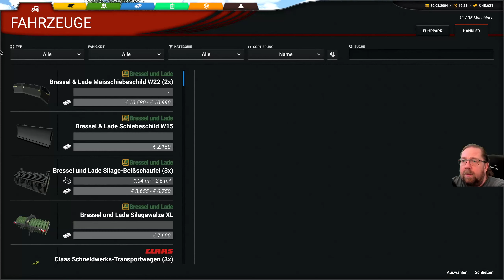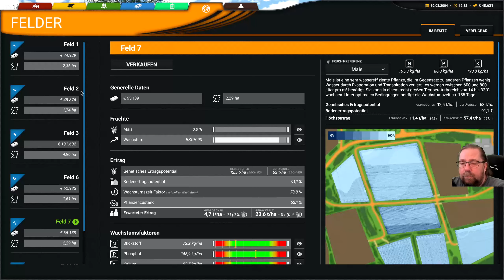Professional Farming Cattle and Crops V 1 3 5 # 204 Ich bereite weiter die Aussaat von Mais vor.